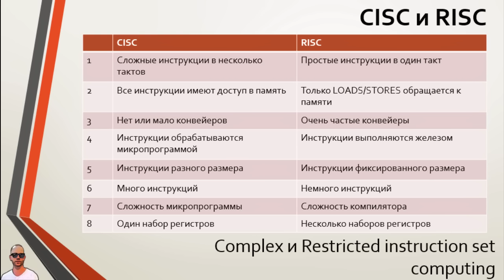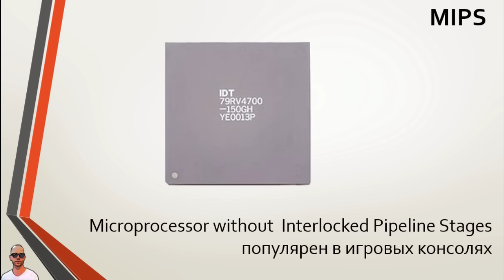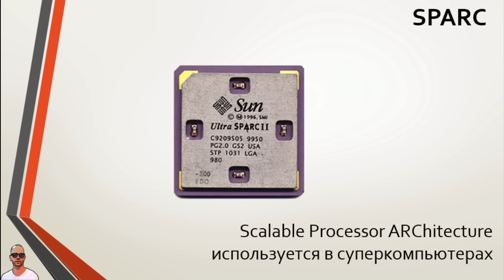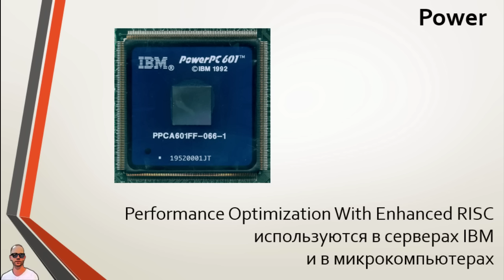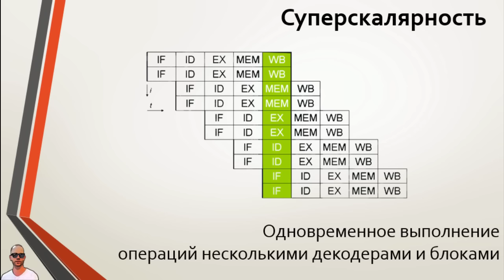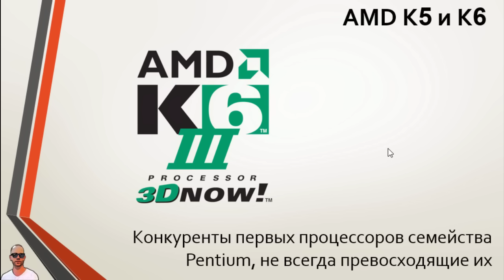Центральный процессор: архитектуры в 90-е года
В 90-е годы было реализовано много процессорных архитектур, разработки которых велись и раньше. Разбираемся какие процессоры бывают кроме Intel и AMD и где их используют.